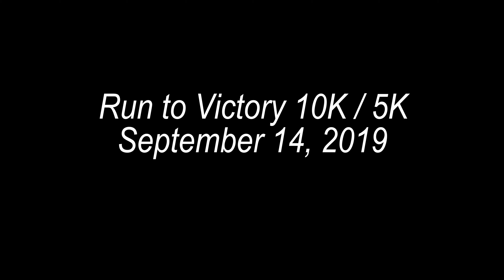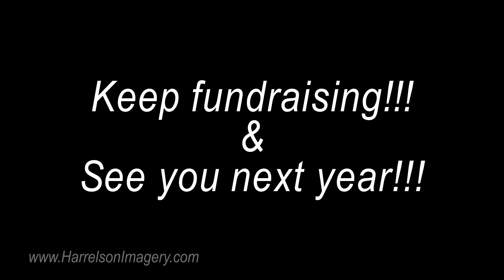Run to Victory 2019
Run to Victory Fundraiser 9/14/19.